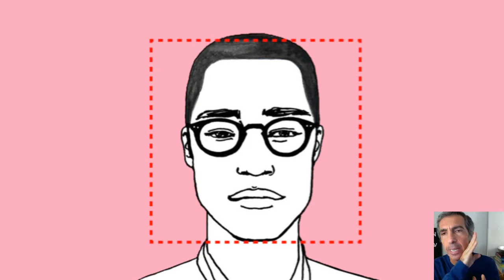O ÓCULOS CERTO PARA O FORMATO DO SEU ROSTO: FORMATOS DE ROSTOS QUADRADO (PARTE 4 DE 7)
Crédito imagens apresentação: GQ, Papo de Homem, Filmow, Garrett Leight, Mens Journal, Macho Moda, Prace, Hercampus, Good Fon, Ted Ielts, Henry Cavill News, Vogue, Geek of Nerd, Persona.